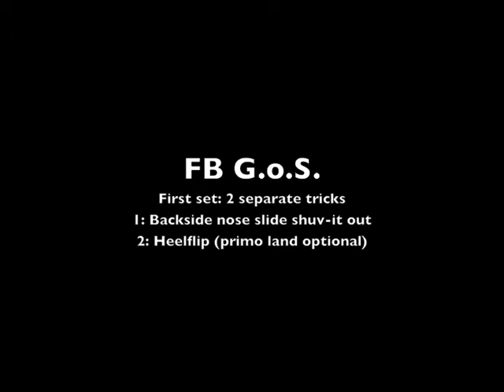FB GOS 2013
The opening set in the 2013 game of Skate! BS Nose slide shuv-it out & heel flip, done as two separate tricks.
I left the Primo land slam in there just to show that the very next attempt was the make. That's what I personally love about skateboarding, no matter how gnarly the slam, you gotta try again!